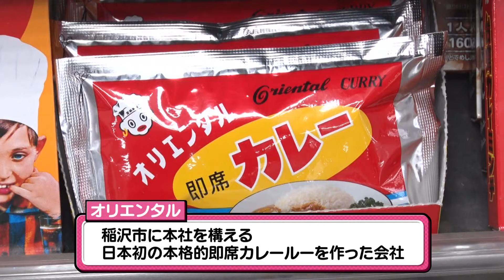華麗なるまち稲沢の謎グルメを大調査！【U字工事の解決！迷Qグルメ】＃３１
お笑い芸人のU字工事が、東海地方の謎グルメを大調査！
愛知県稲沢市では、「華麗なるまち稲沢」を合言葉に、個性的なカレーで町おこし。
人気カフェは、カレースパイスを使った斬新なモンブランを考案。
産直市場の鮮魚店は、魚のアラや甘エビでとったダシが絶品！「魚屋のまかないカレー」で勝負！さらに、店主には、〝華麗なる秘密〟が？

●ドデスカ！